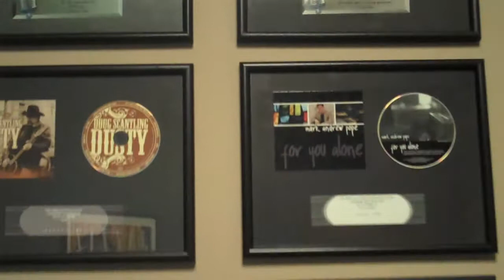Omega Sound Recording Studio Tour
Take a look around the Omega Sound Recording Studio!